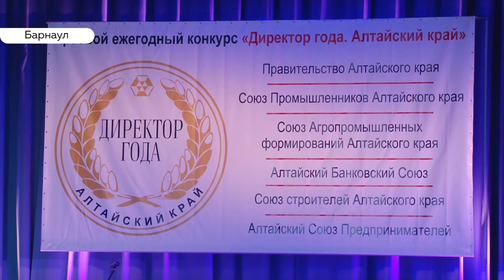Предприниматель из Третьяковского района в третий раз стал «Директором года»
На конкурсе «Директор года» оценивали не только динамику производства и рост зарплат. Особое внимание эксперты уделили тем руководителям, которые оказывают благотворительную помощь.